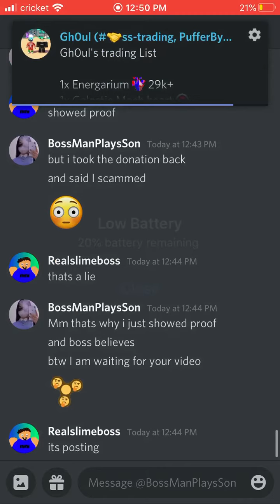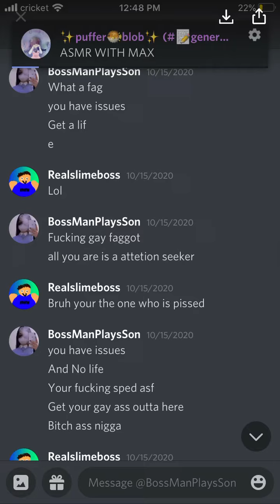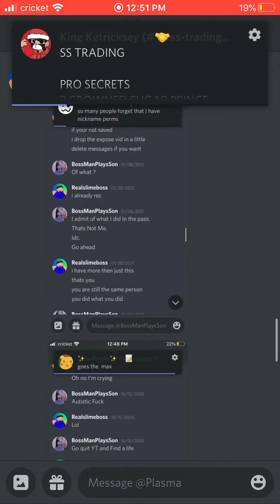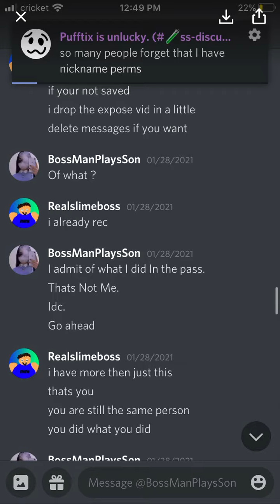BossManPlays Son is racist and scammed mythic almighty pumpkin in bubble gum simulator *BossManPlays